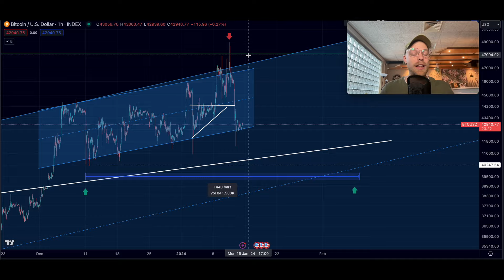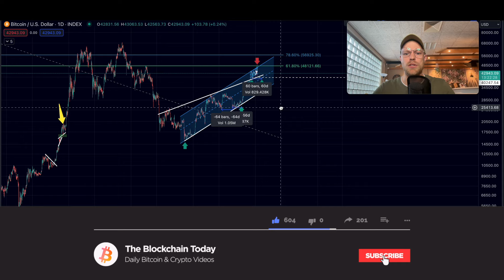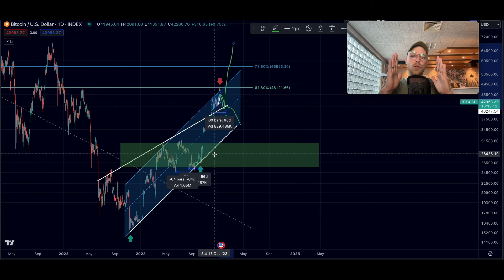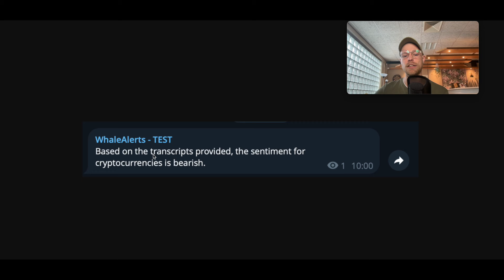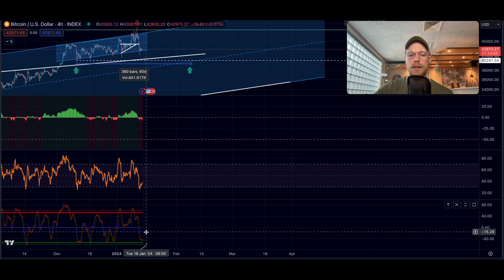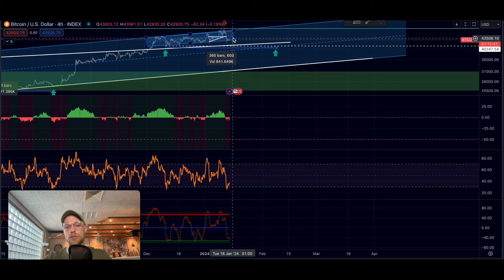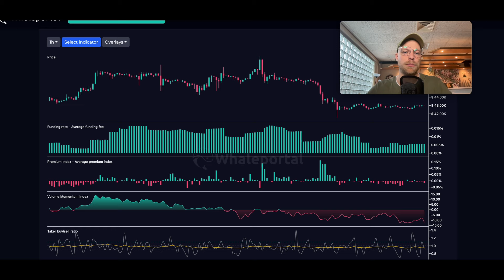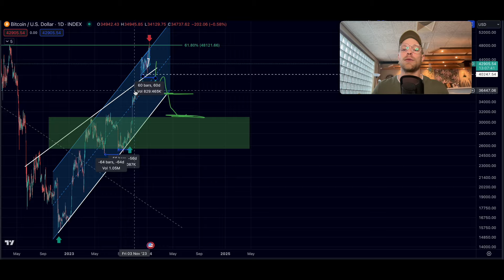BITCOIN: PREPARE FOR THIS MOVE!!!!! (NOBODY Expecting THIS)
Join with the link above to get access to Whale Alerts 🔥